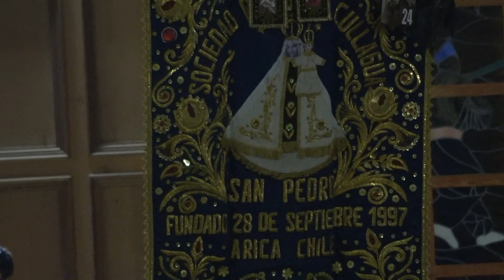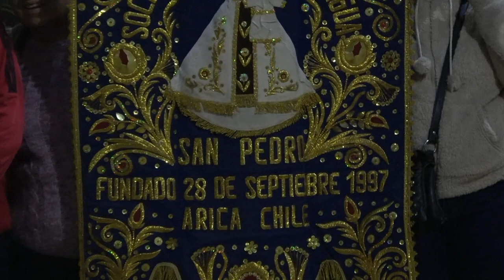LA FIESTA DE LA TIRANA 2019 BAILES RELIGIOSOS SA N PEDRO